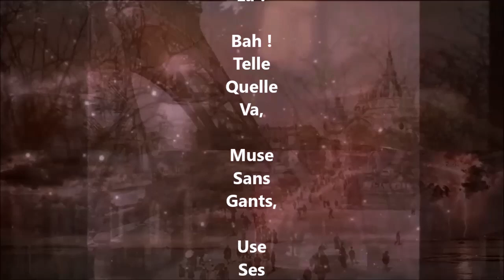Et la critique - Joseph Poisle Desgranges lu par Yvon Jean